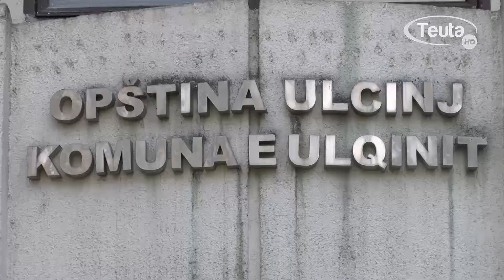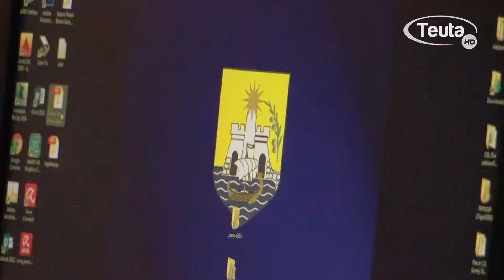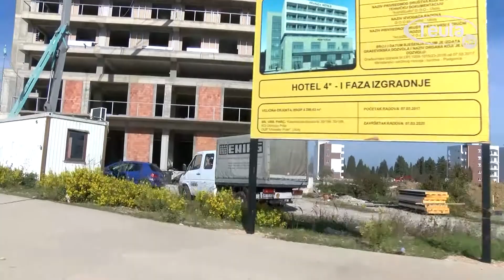CIJENE LEGALIZACIJE BICE U OKVIRU NORMALE, MJESEC DANA OSTALO DO ISTEKA ROKA 12 06